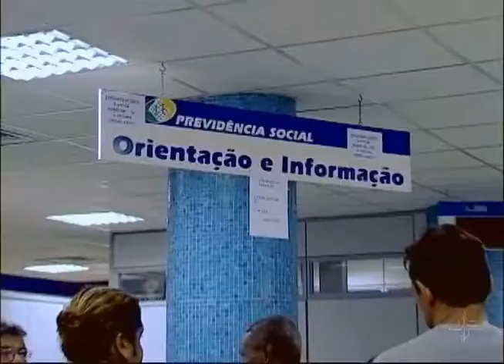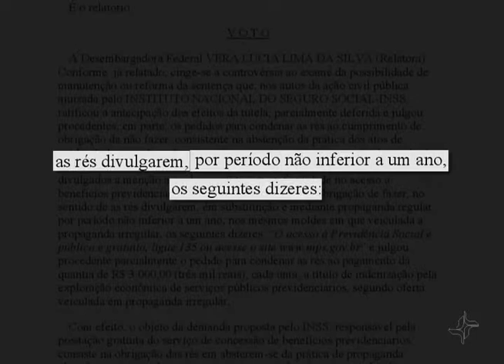Advogadas são condenadas por aliciar aposentados a contratar serviço desnecessário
O INSS flagrou e denunciou a conduta de duas advogadas que aliciavam segurados e vendiam serviços desnecessários. Em muitos casos, os segurados podem buscar soluções administrativas, sem a necessidade de uma ação judicial.